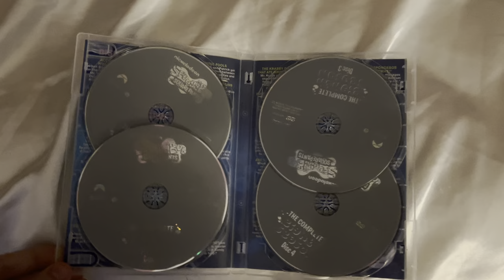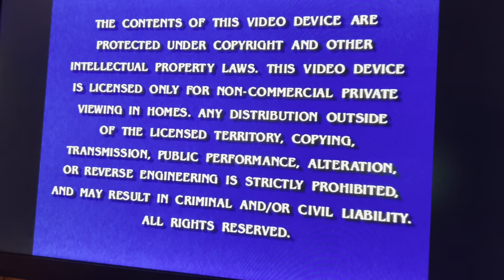Opening to SpongeBob SquarePants season 8 disc 2